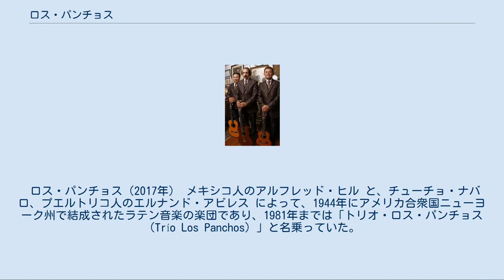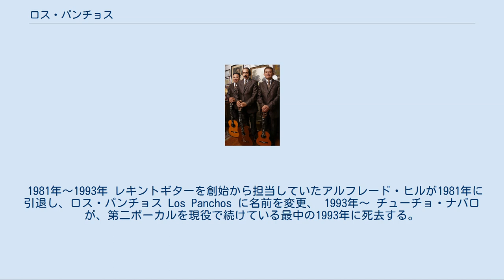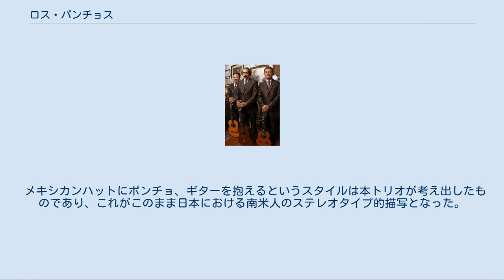ロス・パンチョス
ロス・パンチョス（Los Panchosまたは、Trío los Panchos）はアメリカのラテン音楽のグループ。
 ロス・パンチョス（2017年） メキシコ人のアルフレッド・ヒル と、チューチョ・ナバロ、プエルトリコ人のエルナンド・アビレス によって、1944年にアメリカ合衆国ニューヨーク州で結成されたラテン音楽の楽団であり、1981年までは「トリオ・ロス・パンチョス（Trío Los Panchos）」と名乗っていた。
 メキシコをはじめとする中南米諸国のみならず、アメリカ合衆国のスペイン語話者の絶大なる人気を得ている。
ただ、グループは存続しても、メンバーの交代がある。
各ボーカルもギターを演奏する。
ちなみにレキントギターは小型のギターの一種 である。
 1944年から、1981年までの「トリオ・ロス・パンチョス」時代、第二ボーカルがチューチョ・ナバロ、レキントギターがアルフレード・ナバロという体勢であった。
 1944年〜1951年 1951年〜1952年 ボリビア人のラウル・ショー・モレノが、1951年にトリオ・ロス・パンチョスのメンバーとなり、エルナンド・アビレスにかわり、1952年まで短期間第一ボーカルを担当した。
 1952年〜1956年 プエルトリコ人のフリオ・ロドリゲスが、モレノの後を継ぎ、1952年から1956年まで、第一ボーカルを担当する。
 1956年〜1958年 創業メンバーのアビレスが、ロドリゲスから引継ぎ第一ボーカルを担当する。
 1958年〜1966年 プエルトリコ人のジョニー・アルビノが、1958年に第一ボーカルを、アビレスから引き継ぐ。
 1966年〜1971年 エンリケ・カセレスが、1966年に第一ボーカルを、アルビノから引き継ぐ。
 1971年〜1976年 メキシコ人のオビディオ・エルナンデスが、1971年にカセレスから第一ボーカルを引き継ぐが、1976年に急死する。
 1976年〜1981年 メキシコ人のラファエル・バスルト・ララが、逝去したエルナンデスの後の第一ボーカルを引き継ぐ。
 1981年〜1993年 レキントギターを創始から担当していたアルフレード・ヒルが1981年に引退し、ロス・パンチョス Los Panchos に名前を変更、 1993年〜 チューチョ・ナバロが、第二ボーカルを現役で続けている最中の1993年に死去する。
ラファエル・バスルト・ララが、La Voz de Los Panchos と名乗り活動する。
 1959年に初来日をし、その後も日本公演を多数行っている。
また、1962年に日本のテレビコマーシャルに初めての外国人タレントとして出演する。
また、日本公演のためのオリジナル曲に『その名はフジヤマ』がある。
 メキシカンハットにポンチョ、ギターを抱えるというスタイルは本トリオが考え出したものであり、これがこのまま日本における南米人のステレオタイプ的描写となった。